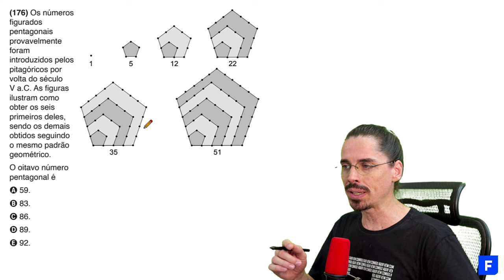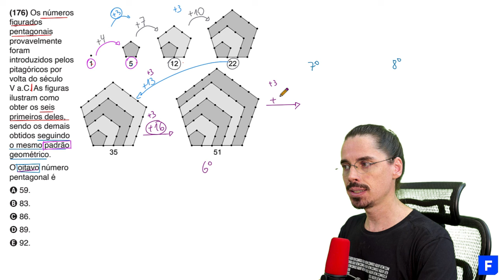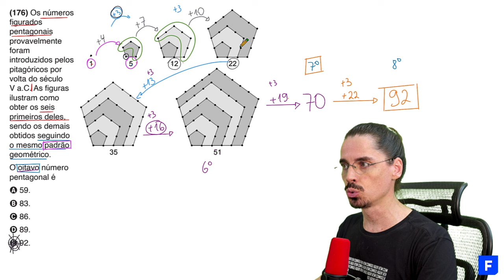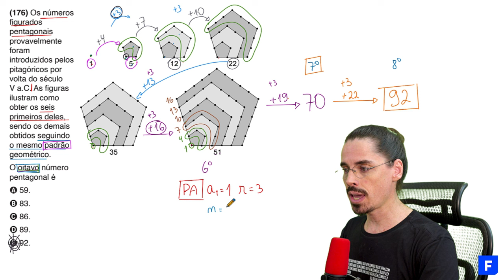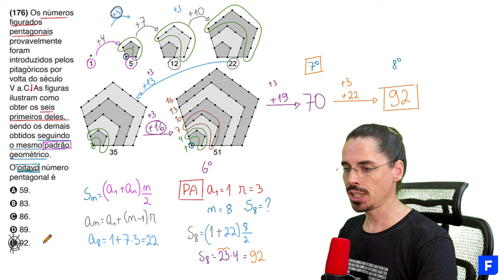🔵 Questão dos números pentagonais: ENEM 2023 Matemática (Detalhada) - Progressão Aritmética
PROVA DE MATEMÁTICA ENEM 2023 - Questão Resolvida Cadernos: Azul 176 | Rosa 163 | Amarelo 152 | Cinza 145

➤ Os números figurados pentagonais provavelmente foram introduzidos pelos pitagóricos por volta do século V a.C. As figuras ilustram como obter os seis primeiros deles, sendo os demais obtidos seguindo o mesmo padrão geométrico.

🚀 ChegaDeQuase! Matemática, Ciências da Natureza, Ciências Humanas, Linguagens e Redação.